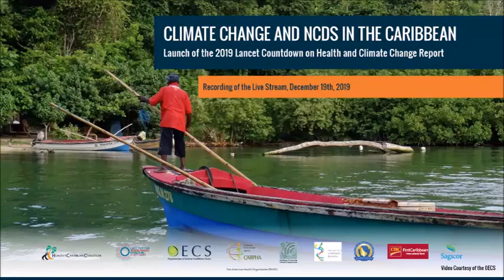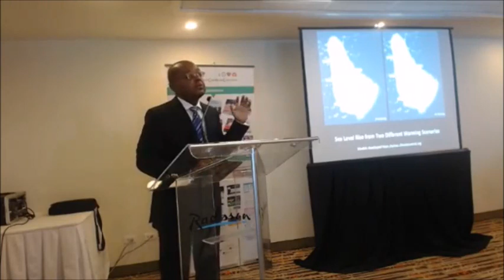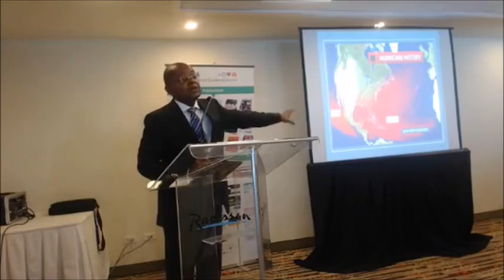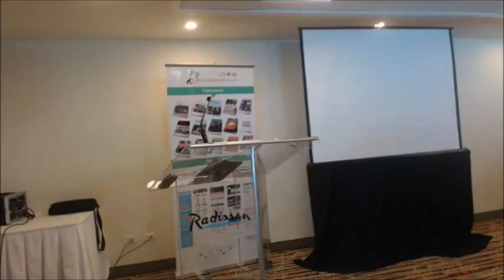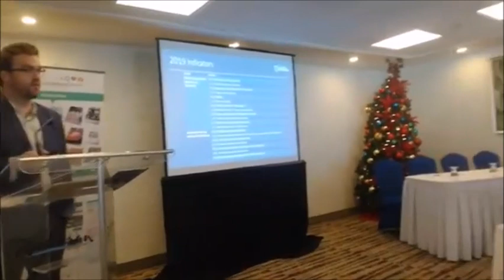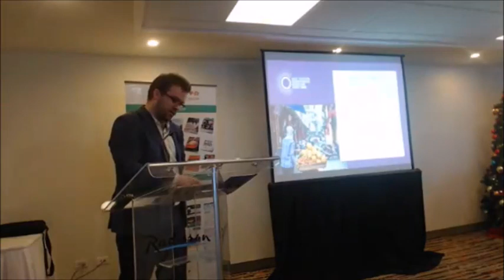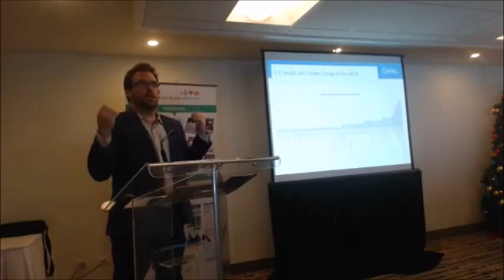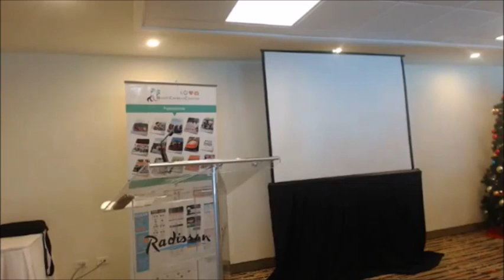Lancet Countdown Caribbean Launch December 19th, 2019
The Caribbean launch of the 2019 Lancet Countdown on Health and Climate Change Report, which took place at the Radisson Aquatica Hotel, Barbados on Thursday December 19th, 2019.

Video courtesy of the OECS